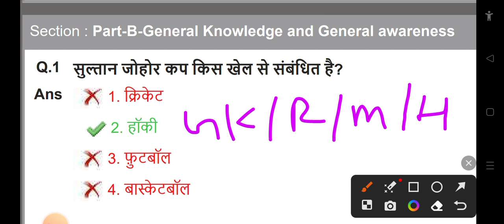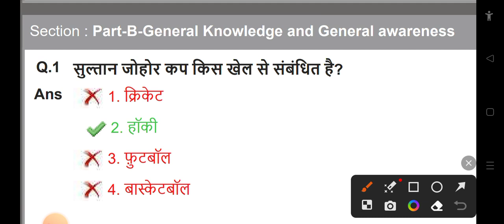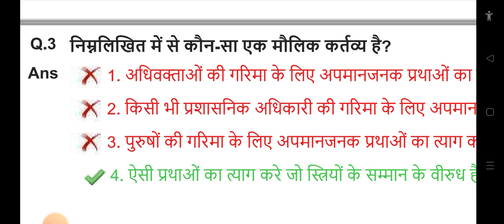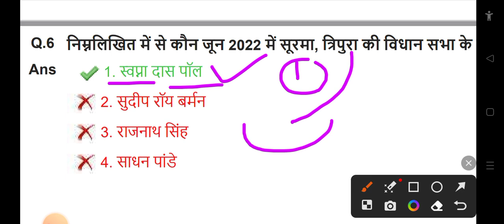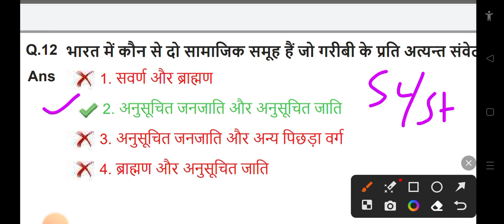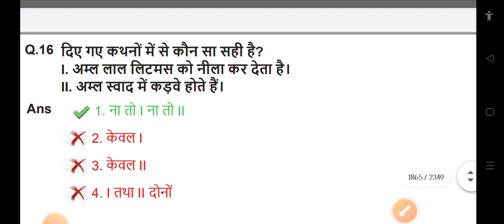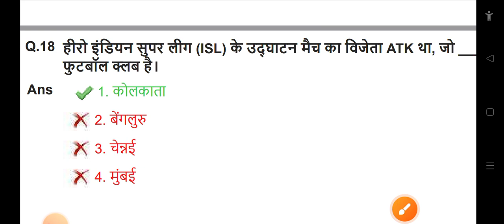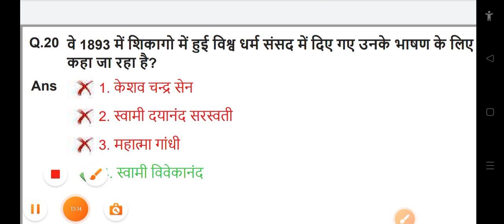SSC GD 2024 । ssc gd hindi previous year paper 58 । 07/02/23 First Shift ‌। ssc gd 26146